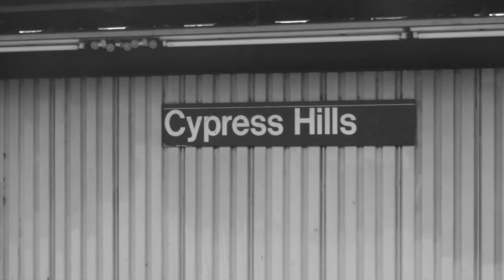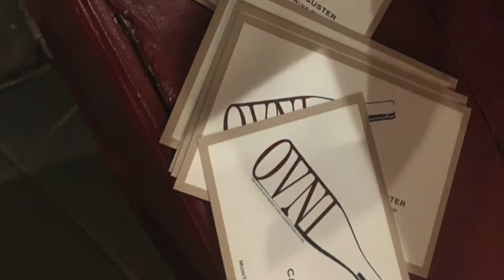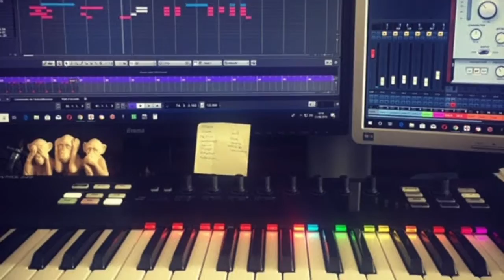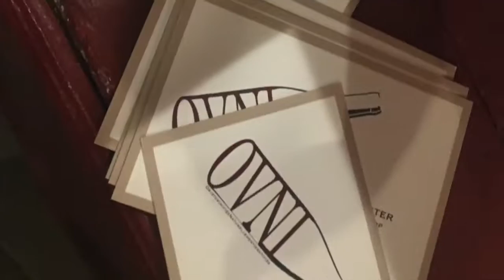ASARHINO - IOVINE (clip officiel)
beatmaker compositeur . Aujourd'hui je m'oriente exclusivement vers la housemusic avec mon propre style

track : Produced/Written/Recorded/Mixed/Mastered by me in Living room
housemusic/deephouse/EDM /electro/electromusic/deeptechhouse
liens:
IOVINE/ASARHINO